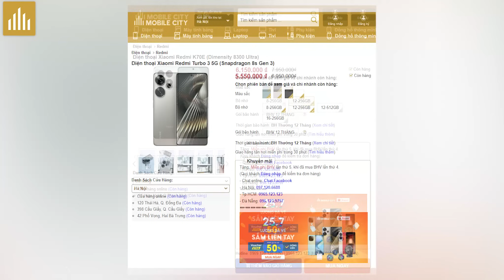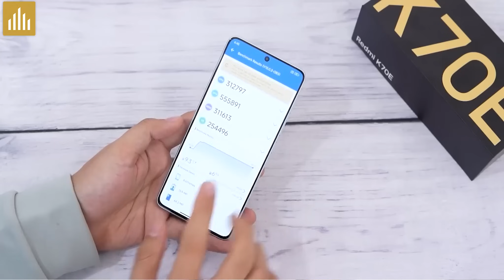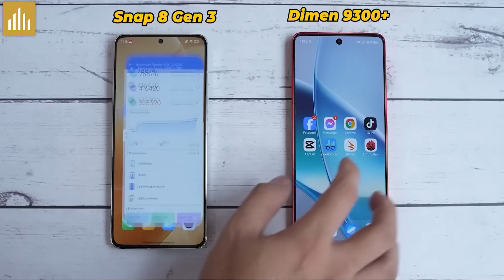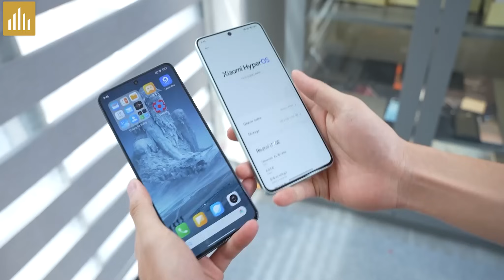Redmi K70E đắt hơn cả Redmi Turbo 3! Điểm mạnh là Pin, chất liệu nhưng nhược điểm thì…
Nội dung:
0:00 Đánh Giá Redmi K70E khi Turbo 3 Giảm Giá
0:30 Mức Giá Redmi K70E
1:00 Trang Bị Cấu Hình Redmi K70E
2:40 So sánh Redmi K70E Với Redmi Turbo 3